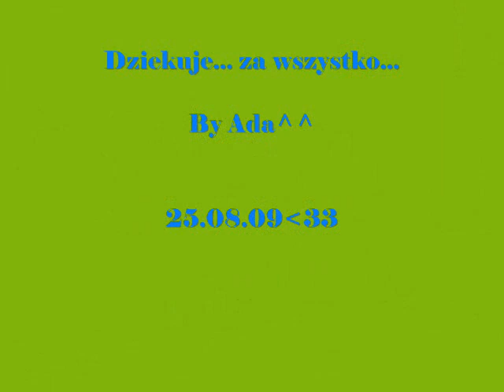brenno '09 turnus IV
Dla zachowania pamieci...